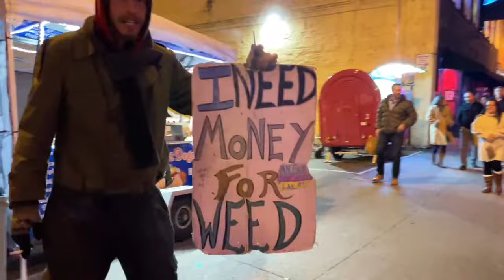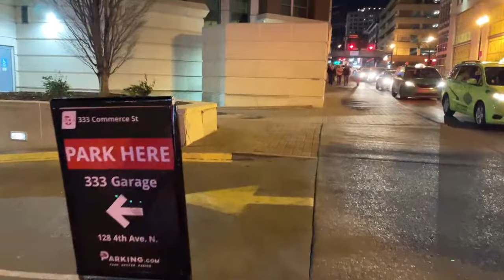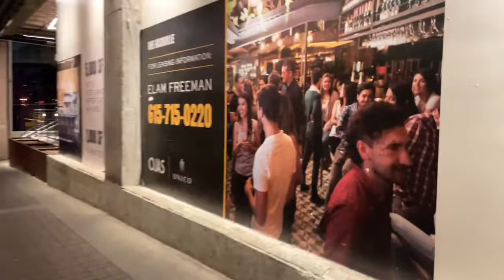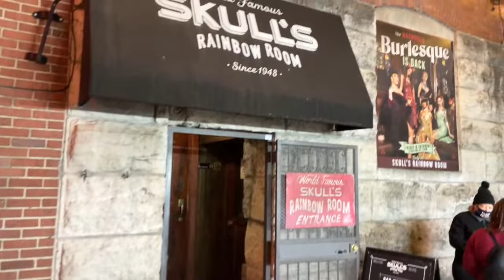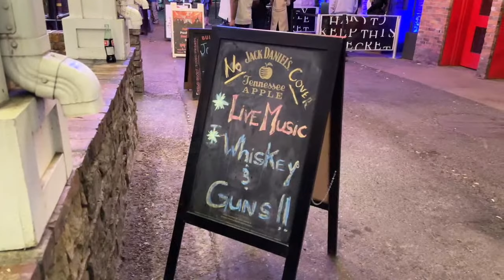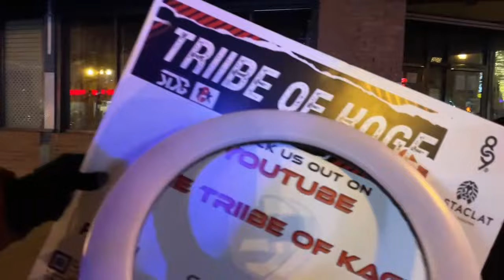NASHVILLE TN BROADWAY DOWNTOWN FRIDAY NIGHT WALKING VLOG TOUR 1/28/2022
Hi, I'm Pierre, a regular vlogger who live streams Nashville, Tennessee mostly Broadway downtown nightlife (streets, inside bars, rooftops, live music, night clubs, etc). I make hundreds of videos like this. Welcome to the channel! If you are new,  welcome to Nashville, Tennessee. I love vlogging here, and thank you for tuning in! I'm just a  cameraman and success here can't be done without you.
Ideal schedules when I go on live usually Wednesday-Saturday night between 8pm-10pm . Sometimes Sunday. I will like to take Monday and Tuesday night off unless there are events/activities those nights are usually slow in Nashville. I also do driving videos, bike, scooter, and I do other areas as well besides downtown.

 Please support me and this channel:
Most of my videos are free due to copyrighted songs.
Live Chat replay maybe unavailable after live stream if I have to make post edits. (Trim part of the video, remove or mute copyright music) . If I missed you on the live it’s not on purpose and I do re watch the live and read the chat.

Speaking of chat, Please be respectful to others. I do not wish to censor anyone. As much I love, and want you all to be part of the channel, I have a zero tolerance policy for any rude or disrespectful comments. I will block, and ban anyone who is rude to me or others on this channel. Thank you!

 I will like to keep it as family friendly as possible but I never know what people on the streets will say or do on camera 😂.
 If you interested in becoming a Mod on the channel. I prefer you to be active on the channel for at least a month to try make it fair for everyone.

I'm also a wedding videographer/photographer so please spread the word , I travel , I love doing weddings.

When more people tune in, it will make this more fun, and motivities me as well. Again, I need you, every single one of you 😎. We are vip . Very important people on this channel.

A SPECIAL THANKS TO SOME OF THE FOLLOWING REGULAR ACTIVE VIEWERS WHO BEEN ON THE CHANNEL SINCE VERY BEGINNING THANK YOU SO MUCH , AND THANK YOU TO ALL NEW FRIENDS : J.E.S. PRODUCTIONS,AUSTIN LOPEZ,SCOTEEE,TONY DIAZ, JUSTABRITISHCOWBOY,T&ME TV, NASHVILLE SCANNER,TRICKK GRAY, LIESANDPOLITICS,
THE SUNKENGRAVE , LYNNDA&DONZO P, AMY CLARKE, ROGER, GREG GROSS, TERRY&BERVERLY, WILLA, FINISHER3X, NATHAN DEWITT, NMGREENFIELD, ARMANDO VAZQUEZ,CLO PRODUCTIONS,ROB BATES,TROY VINEYARD, MARK ANZALONE, LOKO CUSTOM, ALEX NIKOLOUDIS. AND THANK YOU FOR THE SILENT VIEWERS I LOVE YOU ALL. SHOUT OUT TO ALL NEW FRIENDS FROM CANADA 🇨🇦 WELCOME.

3-Axis Gimbal Stabilizer
3-Axis Gimbal Stabilizer for Smartphone - Hohem Lightweight
I live stream on Apple iPhone 12 Mini Verizon.
128GB, Black - Fully Unlocked (Renewed)

Nashville The Gulch
Nashville Tennessee Second Ave
NASHVILLE TN LIVE, nashville tn at night, nashville tn night life, nashville tn bars and clubs , Nashville Tennessee live bands, Nashville Tn music city,